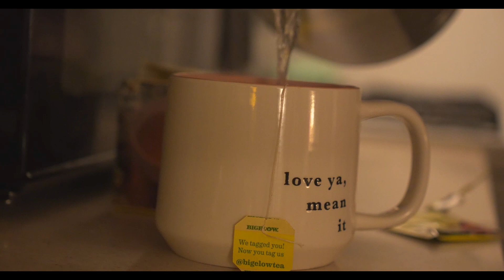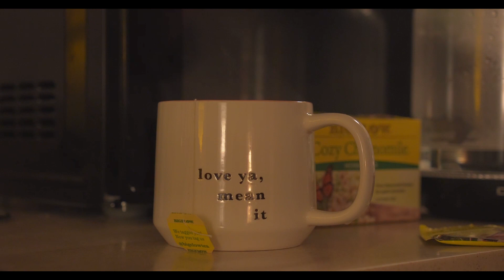INSOMNIA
A short film for my 290 Class about Insomnia.